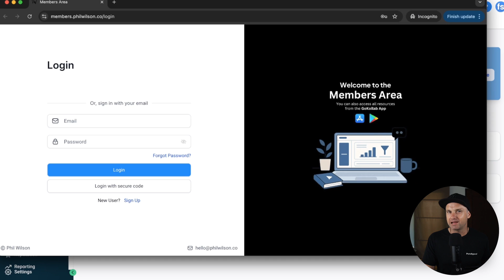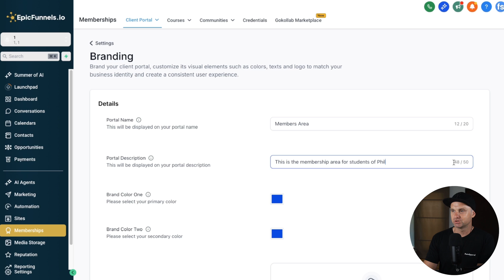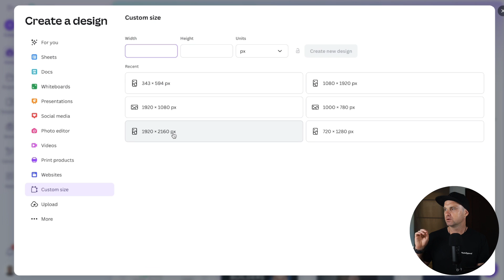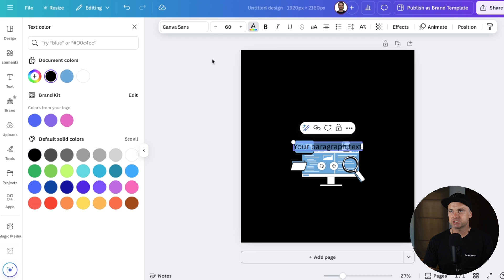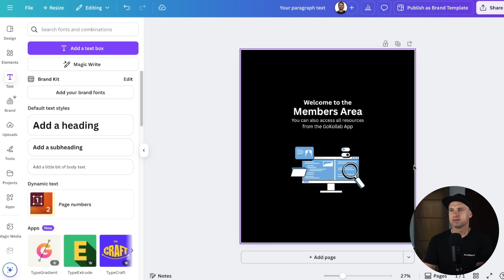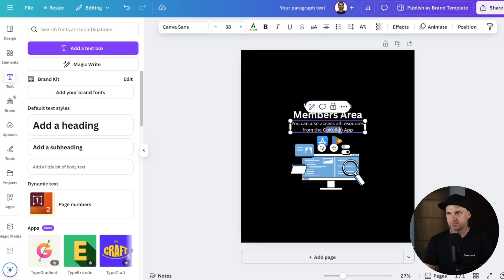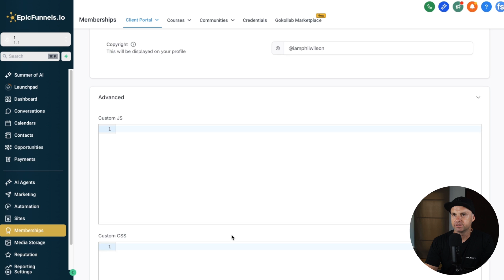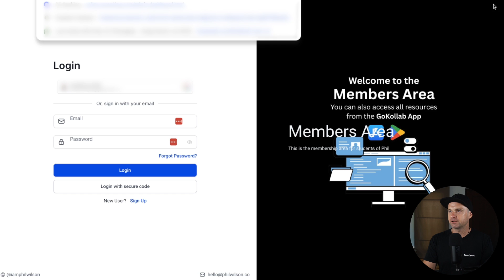GoHighLevel Client Portal Tutorial ✅ Customise Your Membership Login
If you're selling online courses or hosting a community inside of GoHighLevel, there's a good chance you've probably tried customising your Client Portal, but not having much luck making it look good. In this GoHighLevel Client Portal tutorial, I'll show you how to customise it to look epic.

Inside GoHighLevel, you have the ability to host your courses and online community using the GoKollab features. This allows you to create your own custom domain for login, and you can customise your own client portal also.

It took a little while to figure it out, but I've created a pretty good looking image for the client portal, plus a little css magic to remove a few elements, and once this is done, you've got a nice looking custom client portal for your students and members.

0:00 GoHighLevel Client Portal Tutorial
0:30 The Result
1:05 Getting Started
1:37 Branding
3:15 Creating the Background
7:38 Adding in css

I hope you enjoyed this GoHighLevel Client Portal Tutorial  video, if you did make sure you hit the thumbs-up button and smash subscribe to stay up to date with more Sales Funnel & Automation training videos